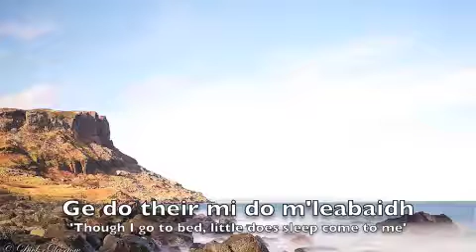Ge do theid mi do m'leabaidh. (Though I go to bed, little does sleep come to me)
Ge do theid mi do m'leabaidh. ( Though I go to bed, little does sleep come to me ) Old Scottish Harp Air, first published in 1784. Played on Fiddle, English Concertina & Whistle. Lockdown Video #314